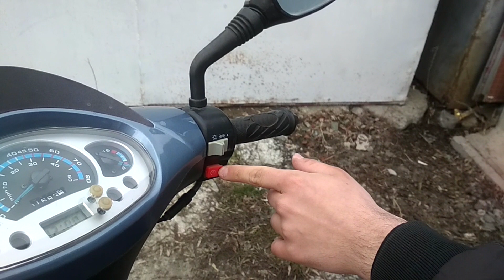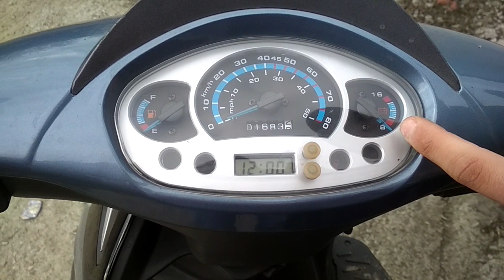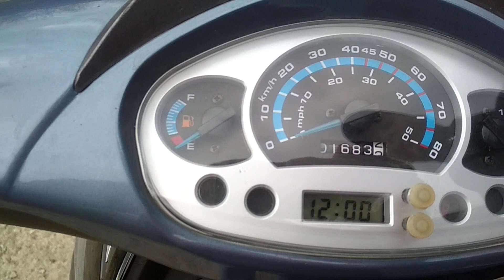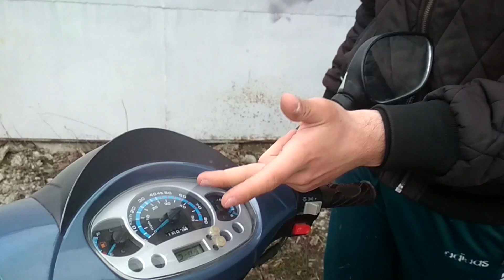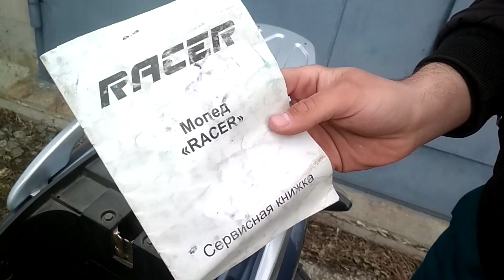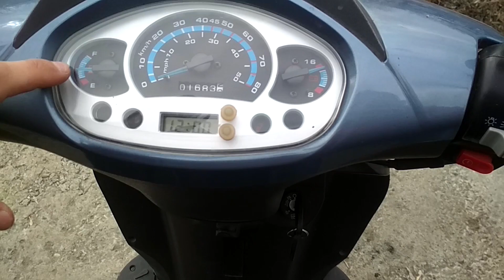Обзор Racer Corvus 50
Отличный мопед. Подойдет для езды как в городе, так и в селе.